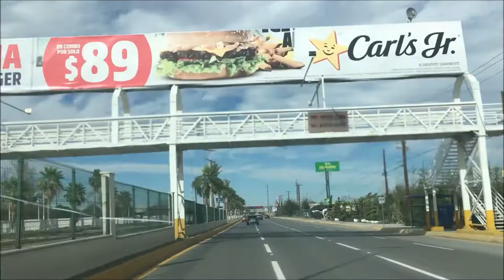Ciudad Monclova, Estado De Coahuila De Zaragoza, Mexico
Para Mas De Mis Videos De Informacion De La Frontera Aqui Mas Enlaces ⬇⬇
Piedras Negras Cuahulia, Es Tu Primera Ves Cruzando? Ya saves Como Llegar? Aqui Mis Consejos, checa!
Frontera Piedras Negras Coahuila y Eaglo Pass Checa El Video Para Que No Te Pase Lo Mismo

coahuila, piedras negras, entregan permiso por piedras negras, donde entregar permiso en piedras negras, eaglo pass, cruze fronteriso cruce por piedras negras, la frontera piedras negras, vidoes de fronteras, la mejor prontera para viajar,  por donde cruzo a mexico,  viaje por carretera a mexico, Frontera Laredo, como estan las fronteras, videos de la frontera
cancelacion de permisos, donde cancelar los permisos
Tramite de permisos, multas en la frontera,
 cancelaciones
como se cansela un permiso, covi-19, Frontera Laredo tamaulipas,
que estan pidiendo en las fronteras para regresar, La Frontera Sur
corona virus, videos de fronteras, videos de la frontera tamaulipas
Nuevo Laredo,Gdl Aeropuerto, Laredo Tamaulipas
viajando por piedras negras, crusando por eaglo pass y piedras negras, la frontera por laredo tamaulipas, crusando por Lareado, regresando el permiso vehicular, donde regresar el permiso, asi estan las fronteras,  asi viajan los paisanos,  la a duana, check point
crusando de mexico a usa,  videos de la frontera,  vidoes de cancelacion de permisos,
como estan las fronteras,  lugar seguro para cruzar a mexico,  Frontera Laredo Texas, Laredo, como estan las fronteras, videos de la frontera
 donde cancelar los permisos
como cancelo mi permiso veicular, tramite de permisos multas en la frontera,
como sacar un permiso, cancelaciones
como se cansela un permiso, covid-19, Frontera Laredo tamaulipas,
corona virus, videos de la frontera tamaulipas
Nuevo Laredo,Gdl Aeropuerto